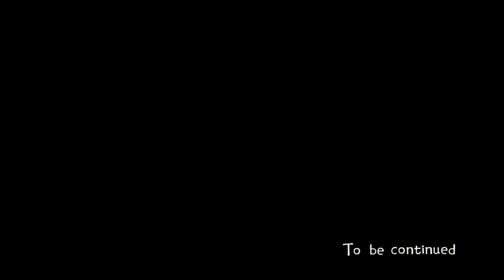it's HARVEST time! - Eastward part 5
The peaceful farming village Greenberg holds a disturbing secret, but everything will be revealed at the harvest festival.

game: Eastward (chapter 2)

Eastward is a beautifully detailed and charming adventure game.

Timestamps
00:00 The naughty blimpig
31:33 The secret factory
44:10 The harvest festival